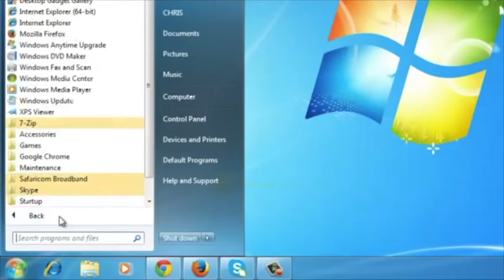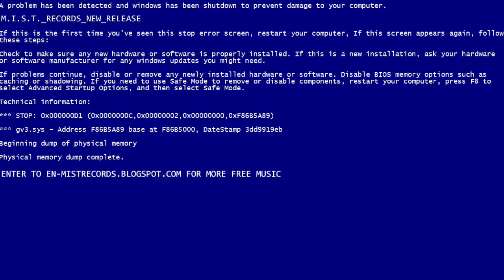Rowan Box - The Crybot (Blue Screen Sessions)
Introducing "The Blue Screen Sessions"!

"Serene Dystopic", by Rowan Box, will be out on January 31, 2016. Here's a little sneak peak of this amazing album!